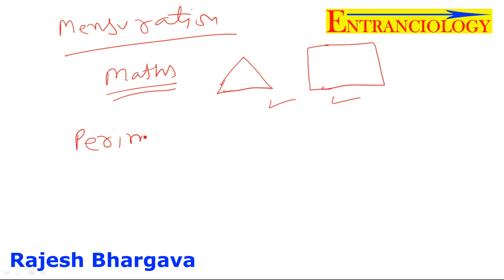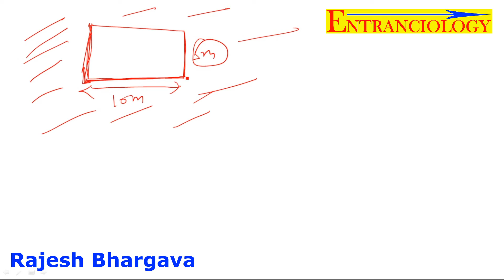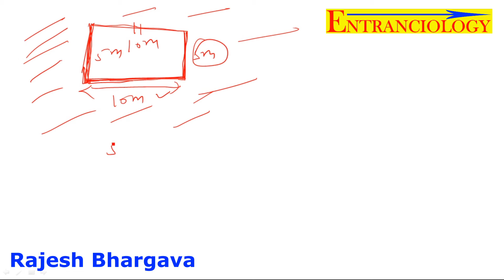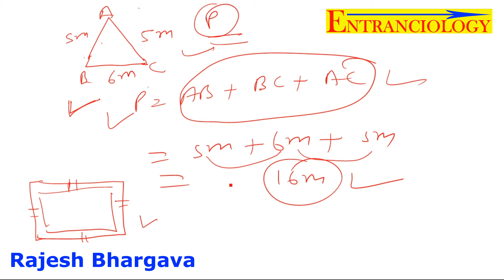Mensuration for Class 6: Lecture-1 | क्षेत्रमिति कक्षा 6 के लिए | All Topics Covered | Maths Study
Namaskar, I am Rajesh Bhargava.

If you are preparing for any competitive exam, then this channel "Entranciology" and our website Entranciology.com are right places for you. On these platforms, we provide free educational materials like educational videos, Ebooks, notes etc for all competitive exams.

Integers for Class 7 (With Solutions): Lecture 3 | Maths for Class 7 | पूर्णांक: कक्षा 7 के लिए

Integers for Class 7 (With Solutions): Lecture 2 | Maths for Class 7 | पूर्णांक: कक्षा 7 के लिए

Integers for Class 7 (With Solutions): Lecture 1 | Maths for Class 7 | पूर्णांक: कक्षा 7 के लिए

Addition of Integers on Numbers Line | संख्या रेखा पर पूर्णांकों को जोड़ना | Maths for Class 6, 7 & 8

Fractions and Their All Types with Examples (भिन्न: परिभाषा और उनके प्रकार उदाहरण के साथ) | Maths

Face Value and Place Value Full Discussion with Examples | Maths for All Grades | Short Maths Tricks

Area of a Circle (वृत्त का क्षेत्रफल) with Examples (Best Maths Tricks For All Competitive Exams